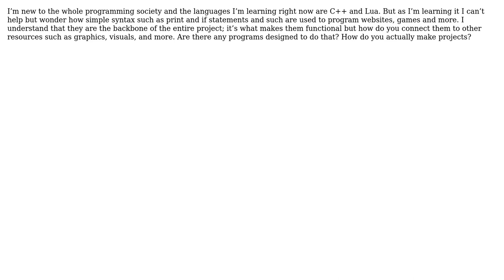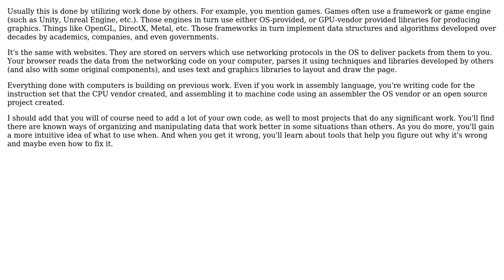Software Engineering: How do you actually utilize coding to produce projects?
With thanks & praise to God, and with thanks to the many people who have made this project possible! You are responsible for your own actions.